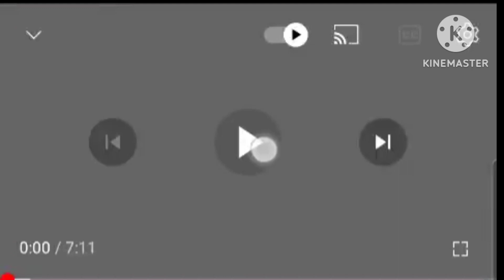Let's GO POCOYO theme song